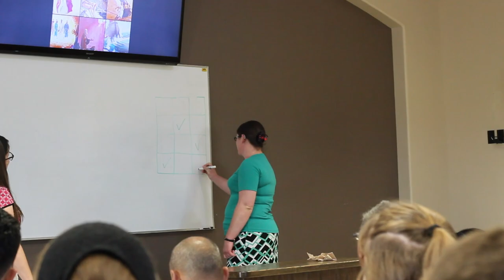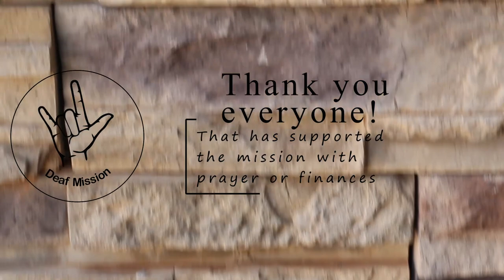Deaf Camp 2023 Overview